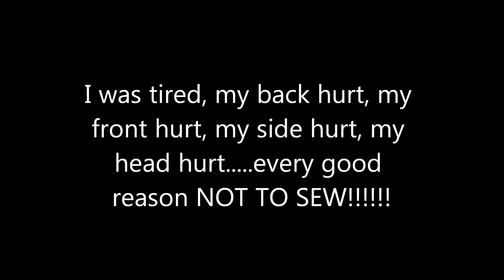JEAN'S BLOCK PARTY ~ 2019 ~ BLOCK TWENTY SEVEN